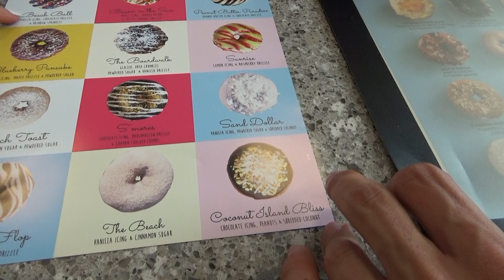Bringing the Heat| Ep 5| Part One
1 day out!!! Show Day will be up tomorrow!

Personal Instagram: gabilouise96
Fitness Instagram: Barbellbunny96